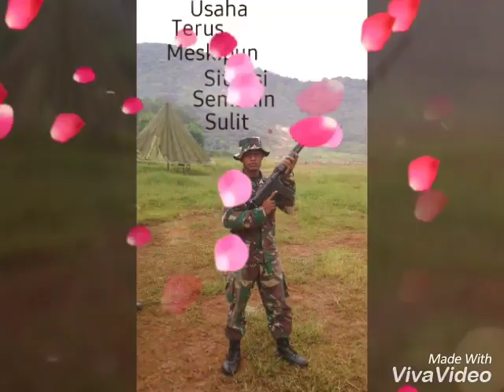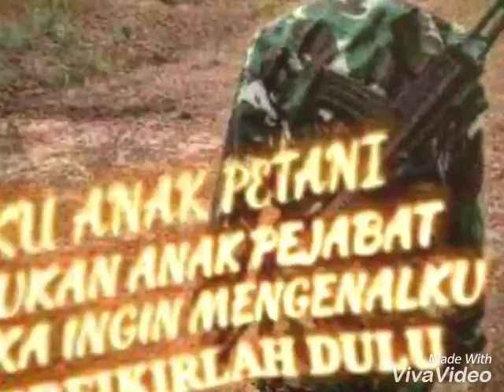12 Mei 2018